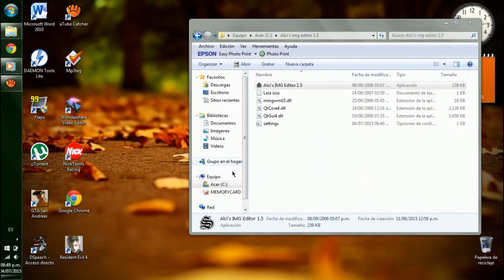GTA San Andreas - Mod Pigsy (sin mixterix mod)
Hola, espero qué les gusté el vídeo, denle -Me Gusta- para saber que les funcionó.